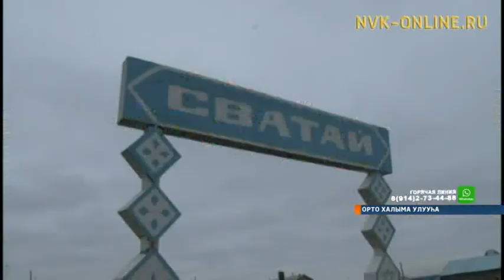Орто Халыма Сыбаатайыгар халаан уутун содулуттан сөргүтүү үлэтэ барар